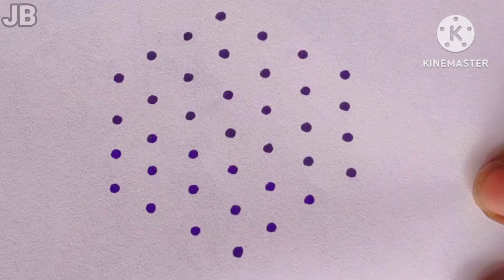7x4 dots Muggulu|rangoli designs|easy rangoli|kolam|shortvideo|shorts|daily muggulu|padi kolam|2024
7x4 dots Muggulu|rangolidesigns easyrangoli|kolam|shortvideo|shorts|daily muggulu|padi kolam|2024|chukkala Muggulu
7*4 dots rangoli designs/chinna muggulu
# 7*4 dot/beginners rangoli designs 7 dots/easy daily rangoli